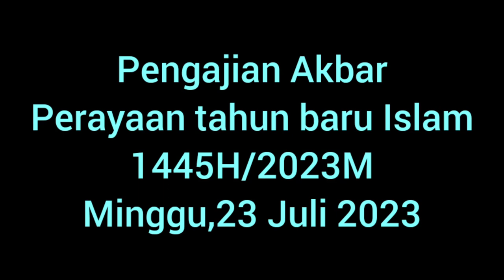PENGAJIAN AKBAR SEKALIGUS SANTUNAN KEPADA ANAK YATIM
PENGAJIAN AKBAR SEKALIGUS PEMBERIAN SANTUNAN KEPADA ANAK YATIM

saat perayaan tahun baru Islam 1445 hijiriah tahun 2023 Masehi